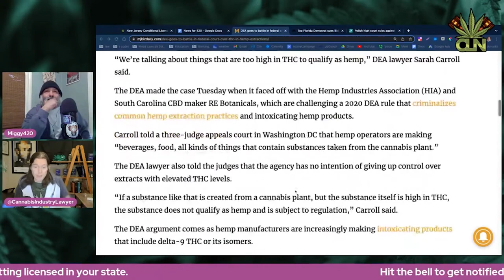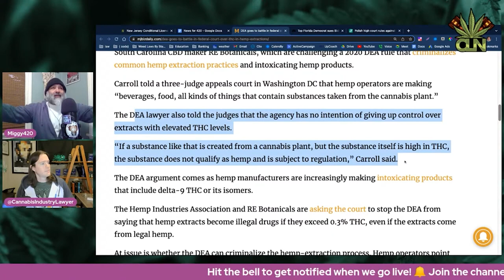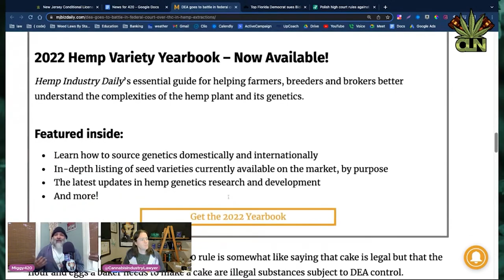What this DEA case means for Hemp Operators and their Compliance Measures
The DEA is arguing in federal court that THC levels above 0.3% are illegal, even if they come from hemp extractions. Hemp operators point out that often times low-THC hemp goes "hot", or above the legal threshold, during the extraction process. This case will have lasting implications for the cannabis industry in the United States. DEA's decision could mean that hemp operators will have to increase their THC testing and compliance measures, in order to avoid federal prosecution.

Please be 21+ because this is about the legal & legitimately lawful (at the state level) cannabis industry.

🌱 We can help with your cannabis business.